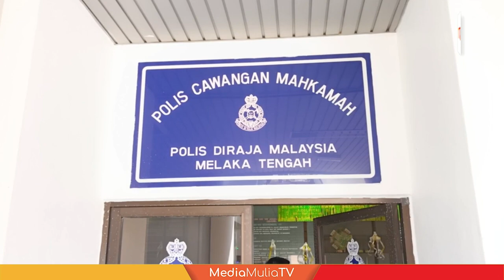OKU didakwa rompak kedai serbaneka guna pistol tiruan